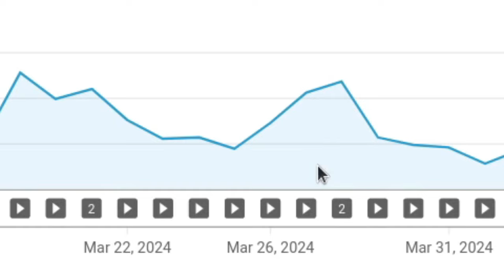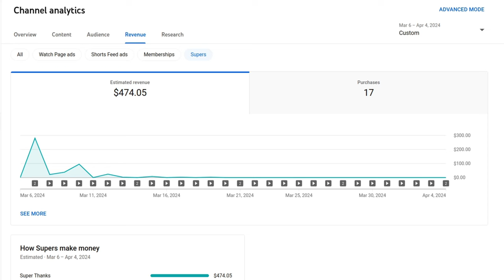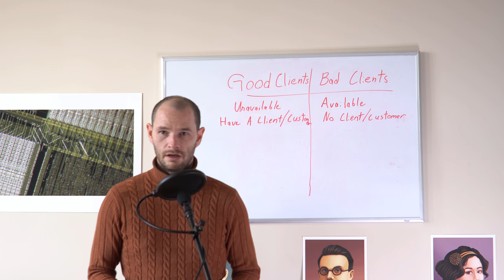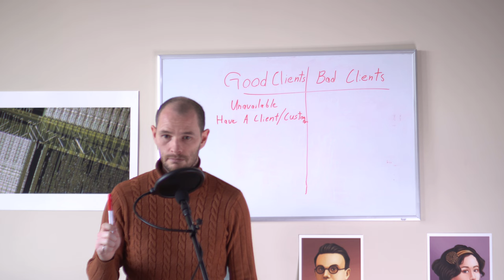What Am I Doing With My Life?